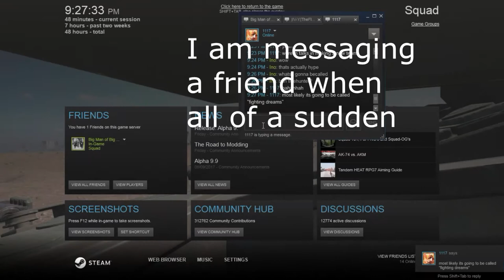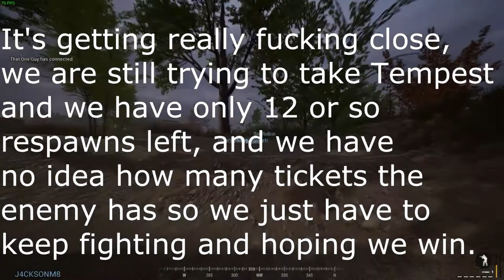This game is not Hearthstone